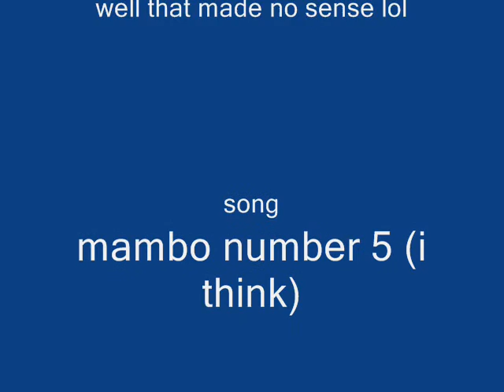sailor moon- mambo nuber 5